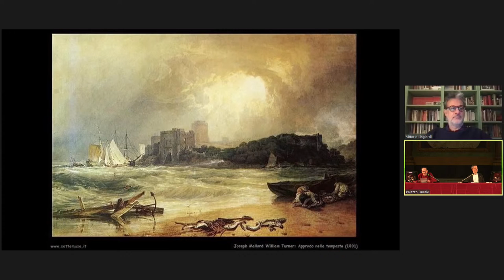Vittorio Lingiardi - Presentazione del libro "Al cinema con lo psicanalista"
in dialogo con Mauro Manica
introduce Ivan Gualco, Scuola di Psicoterapia Comparata